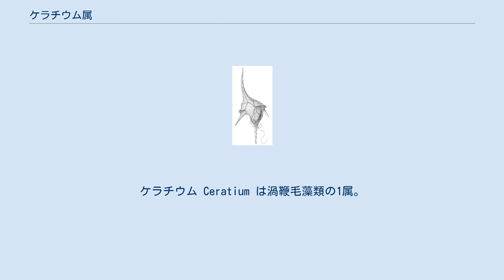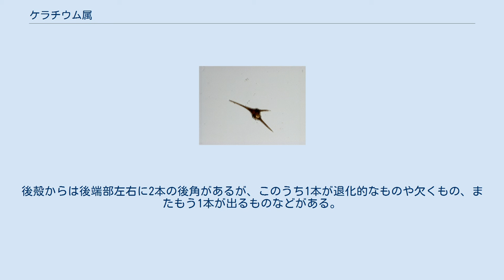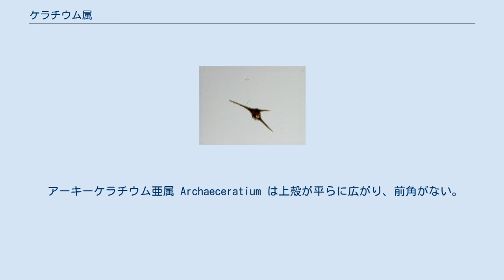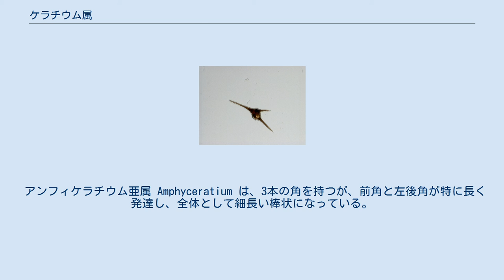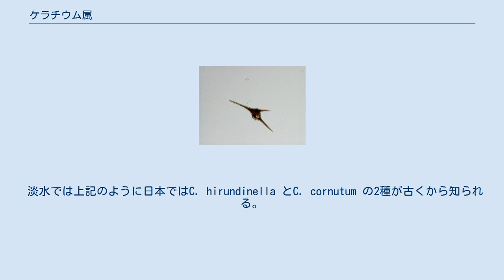ケラチウム属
ケラチウム Ceratium は渦鞭毛藻類の1属。
和名はツノオビムシ、あるいはツノモである。
紡錘形の細胞体から前方に1本、後方に1-3本の角状突起を持つ。
ほとんどは海産のプランクトンだが、淡水産の種もある。
 単細胞の藻類で、鞭毛で遊泳する。
一部には連結した集団を作るものがある。
細胞の表面にはセルロースの丈夫な鎧板がある。
これは細胞中央を一周する横溝を隔てて上殻と下殻に分かれ、上殻は4枚の頂板と6枚の前帯板、下殻は6枚の後帯板と1枚の後挿間板と1枚の底板からなる。
細胞本体はやや扁平でそこから角状の突起がでるのが大きな特徴である。
上殻の先端からは上向きに前角が出る。
これは本体とはっきり区別できるのが普通だが、なだらかに続いて区別が曖昧な例や、またこれを完全に欠く例もある。
後殻からは後端部左右に2本の後角があるが、このうち1本が退化的なものや欠くもの、またもう1本が出るものなどがある。
 海洋に種が多く、淡水産の種はごく少数にとどまる。
 和名は幾つも提案されているが、多分に出入りがある。
 これらの様子から、古くはウズオビムシを使ったことがあるが、近年はこの系統の名としてはツノオビムシを使うことが多いこと、別にツノモという名もそれなりに普及していることが分かる。
また種名についてはかなり混乱しているように見える。
本稿では混乱を避ける意もあり、揺れがない学名カナ読みを選んである。
 この類では角の形に違いが多く、これによって分類が進められている。
以下の亜属にわけられる。
 アーキーケラチウム亜属 Archaeceratium は上殻が平らに広がり、前角がない。
海産で、フウセンツノオビムシ C. gravidium　など。
 ケラチウム亜属 Ceratium は、前角と２本の後角があり、それぞれの出た方向に真っ直ぐに伸びる。
淡水産のマミズツノオビムシ C, hirundinella など。
 アンフィケラチウム亜属 Amphyceratium は、3本の角を持つが、前角と左後角が特に長く発達し、全体として細長い棒状になっている。
ユミツノオビムシ C. fuscus など。
 ユーケラチウム亜属 Euceratium は2本の後ろ角が大きく曲がって前に伸び、そのために全体が碇の形になったもの。
ツノオビムシ C. tripos など。
 淡水では上記のように日本ではC. hirundinella とC. cornutum の2種が古くから知られる。
ただし岡田他(1965)では、この両種共に普通種であると記しているのに対して、水野(1964)ではC. cornutum について、教科書などに取り上げられてはいるものの、実際には珍種である旨を記している。
滋賀県の理科教材研究会編(2005)でも普通には前者しか見られないと記しており、この点では一致している。
前者は角の長さや形など、形態的に変異が多いことも知られている。
 海洋には遙かに多くの種があり、中でもツノオビムシ C. tripos は日本近海ではもっとも普通に見出される。
 ^ 以下、記載は主として千原・村野編(1997),p.52 ^ 千原・村野編(1997),p.52 ^ 岡田他(1965),p.18